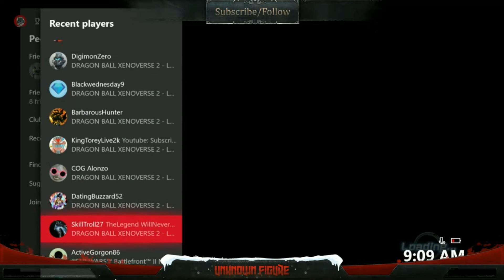Gamed so hard my controller broke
This happened 1 week ago and i can fully say that i used up all the potential the rb button has. I ordered a new controller that should be delivered on my campus soon. Either way hope you enjoy this somewhat video